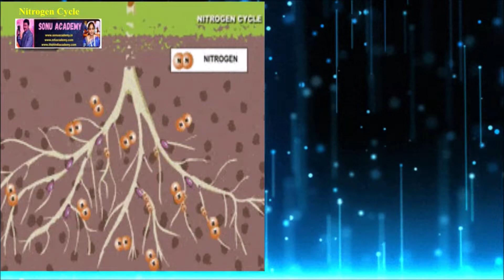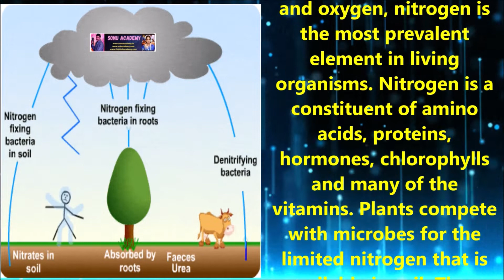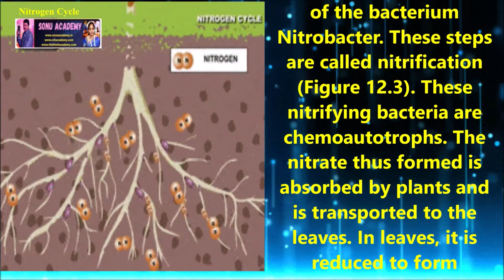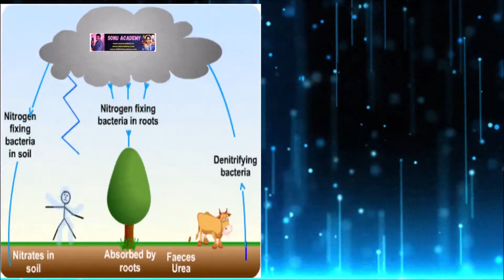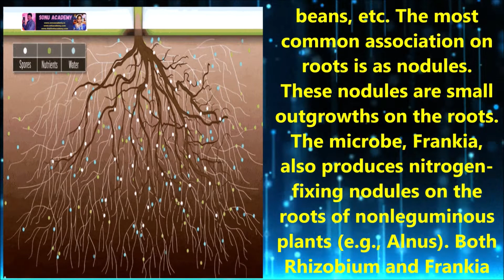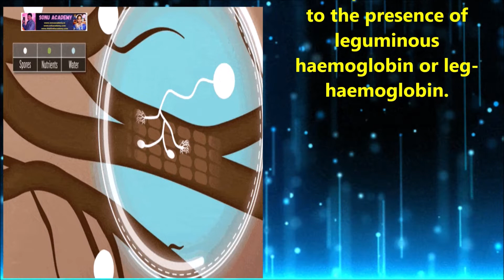Nitrogen Cycle | Mineral Nutrition | Chpater-12 | Biology | CBSE-XI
Nitrogen Cycle Apart from carbon, hydrogen and oxygen, nitrogen is the most prevalent element in living organisms. Nitrogen is a constituent
of amino acids, proteins, hormones, chlorophylls and many of the vitamins.